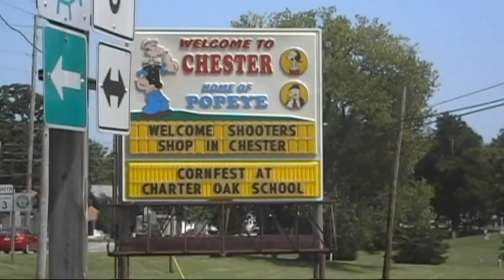approaching and driving across the Chester, IL bridge and then through Chester to IL St. Hwy. 3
This shows the scenery and crops as one approaches Chester, Illinois from the Missouri side on MO St. 51 from Perryville and then crossing the bridge and then going through the town as far as IL St. Hwy. 3. The Chester bridge is a continuous truss-style bridge connecting MO St. 51 across the Mississippi River with IL St. 150. and the city of Chester. The current bridge was built in 1944 and recent studies have concluded the bridge is functionally obsolete and in poor condition. It is the only bridge though across the Mississippi for vehicles between St. Louis and Cape Girardeau. The date is 8/6/10 and we are returning from a trip to our farms in Arkansas. Chester is principally known as being the home of the cartoon character Popeye the Sailorman because his creator, Elzie Segar, grew up in Chester. There is a museum in Chester devoted to Popeye and his debut was in the Thimble Theatre comic strip in 1929.